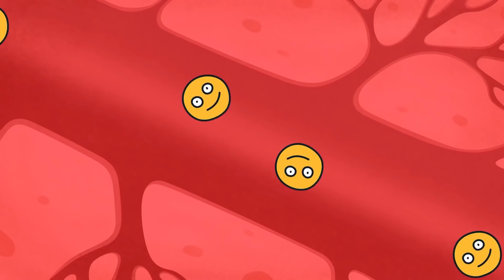Co Gdybyś Siedział w Coli Przez 30 Dni?